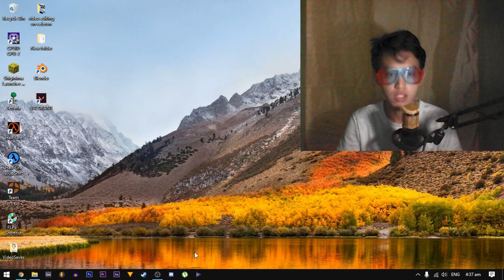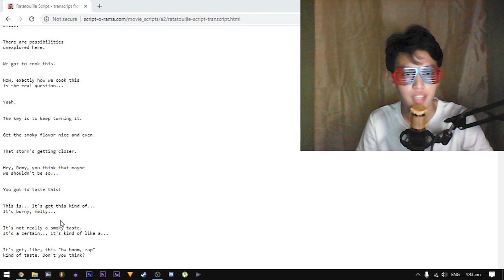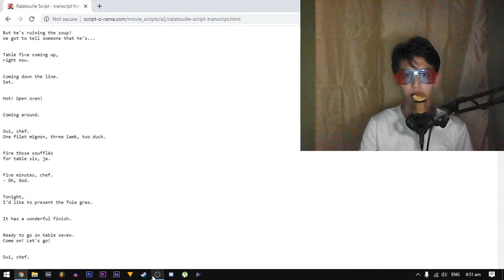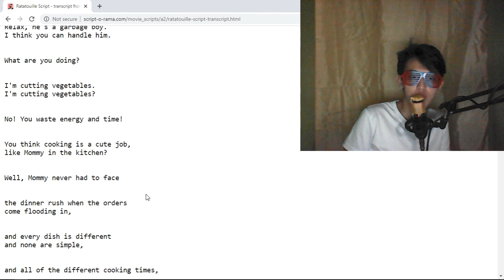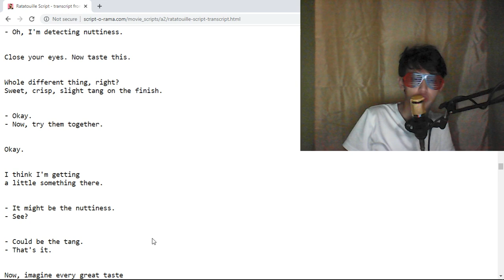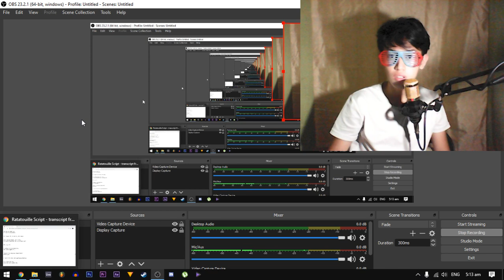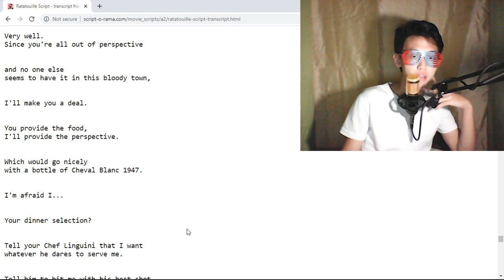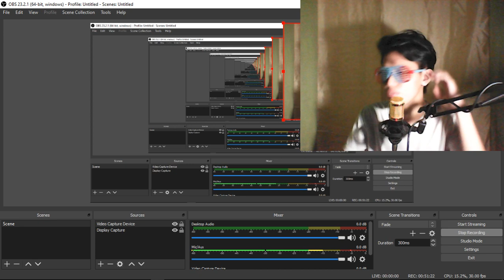READING THE ENRIRE RATATOUILLE SCRIPT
i read the whole Ratatouille script in support for people affected by the pandemic.

sorry about some of the wrong pronounciations like "oui" which was pronounce as "wi"

Linguini Timestamp
00:00 Intro
01:16 Start
12:08 Linguini
12:17 Linguini
15:11 Linguini
16:23 Linguini
16:28 Linguini
19:27 Linguini
25:29 Linguini
25:34 Linguini
25:40 Linguini
25:44 Linguini
25:48 Linguini
25:54 Linguini
27:36 Linguini
27:51 Linguini
27:57 Linguini
28:00 Linguini
28:09 Linguini
28:20 Linguini
28:35 Linguini
29:00 Linguini
29:09 Linguini
38:54 Linguini
39:22 Linguini
40:26 Linguini
44:20 Linguini
44:48 Linguini
48:20 Linguini
50:45 End